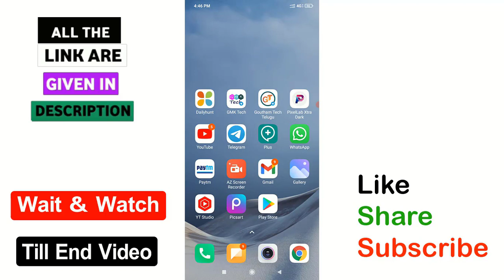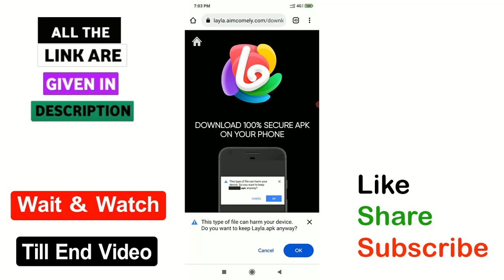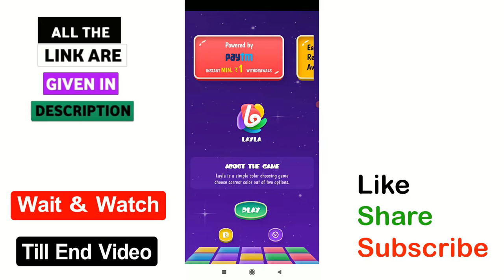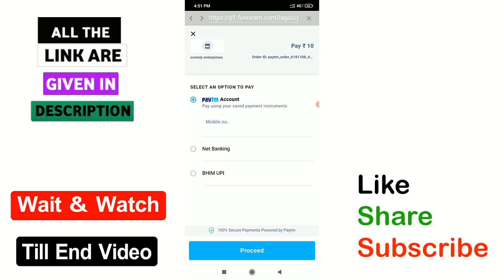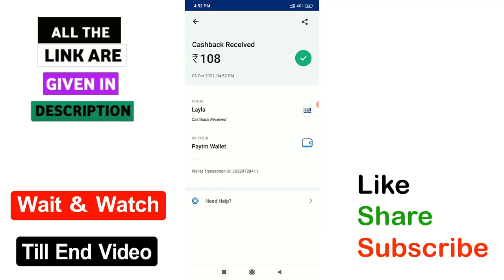Min Redeem 1Rs | Just Play Simple Games & Earn Daily Rs 100 Free paytm cash | GMK Tech Telugu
√ App 1=

▶▶▶ Refer code : LYLGMK

3) How to listen other person phone call recording remotely from your android mobile in telugu